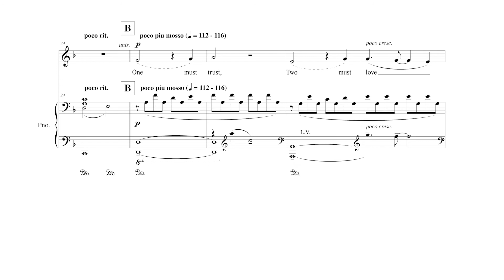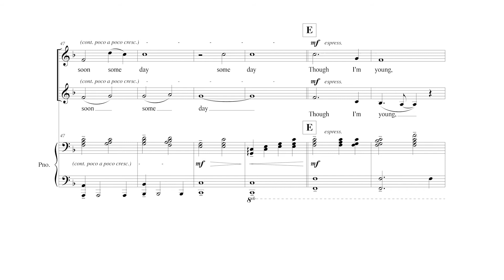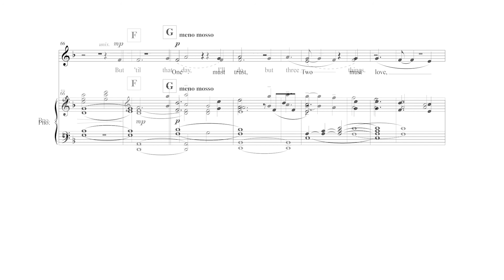Three Things, by Ryan Main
Three Things (2020) for 2-Part Choir with Piano

Also Available: SATB, SSA, or SSAB choir with piano

Written when poet Andrew Houston was a teenager, Three Things serves as a reminder of what matters most; through the changes and loss that life brings, we must make a choice, that above all else we will trust, love, and care.

Life is sacred
But not safe
One must trust
Two must love
Three must care
Though I’m young
I must say
My life will change
Soon some day
But till that day
I will do but three things
One must trust
Two must love
Three must care

by Andrew Houston